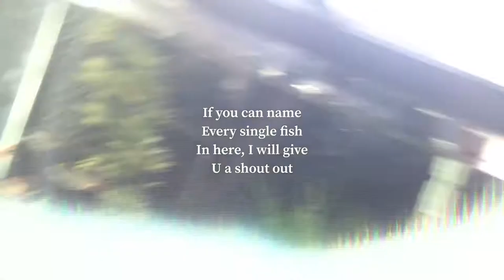ITS HAPPENING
20 gallon (community fish; semi aggressive and passive)
60 gallon: African Cichlids

2 gallon aquascape: 5 neon tetras and cherry shrimp pair

2 gallon: half moon betta “Iris”